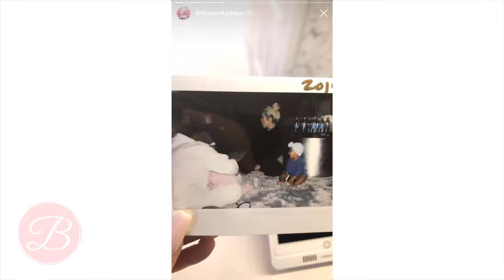TRUE, CHICAGO, & STORMI IN MUSIC CLASS! January 23, 2019